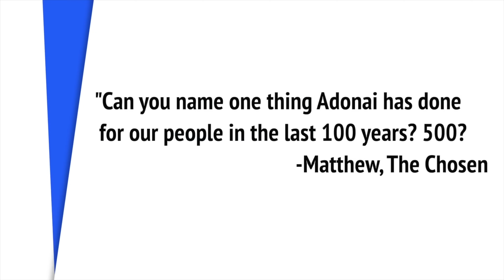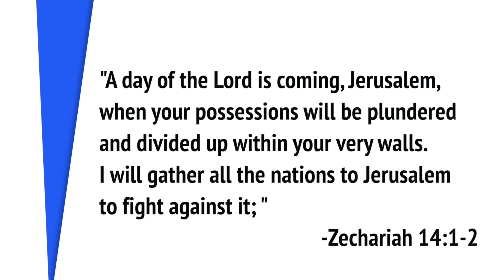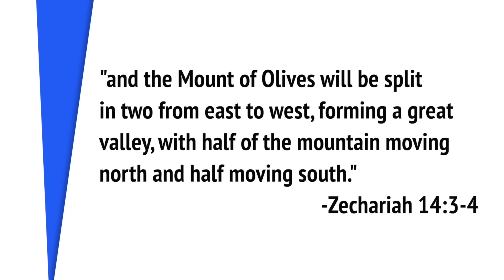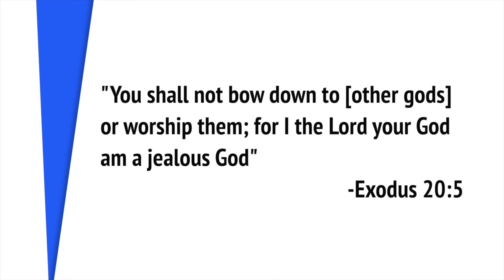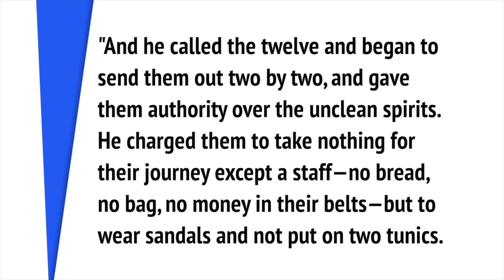Can’t See The Chosen Season 4 Yet? You’ll Want to Watch This! (Part 1)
There are so many moments from Season 3 that are CRITICAL to understanding the events of Season 4. But even more important than that, there are deeper meanings hidden within the episodes of Season 3 that most people didn’t even notice.

So, in this video, we’re going to take a look at episodes 1 & 2 of Season 3 and I’m going to reveal to you everything you’ll want to remember before you start watching Season 4 of The Chosen!

Timestamps:
01:14 - Season 3 Episode 1
15:15 - Season 3 Episode 2

Other Videos Explaining The Chosen...

We have been invited to partner with ArtzaBox, which is a company that provides quarterly subscription boxes filled with items from different regions of the Holy Land.  The items come from local vendors in the Holy Land and have been very helpful in supporting these businesses during the recent war in Israel.

If you would like to support local vendors in Israel by supporting Artza Box, you can do so here:

Books I have found helpful in creating these videos:

Item ID:                         B345CAU
Author Username:                 NikiNPhaser
Licensee:                        Brandon Robbins
Registered Project Name:         Chosen S3 Comp Video
License Date:                    March 19th, 2024